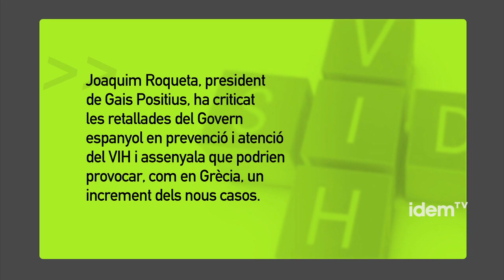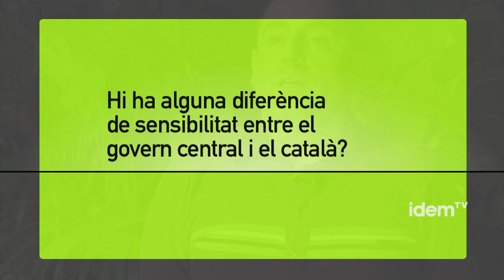declas roqueta cat